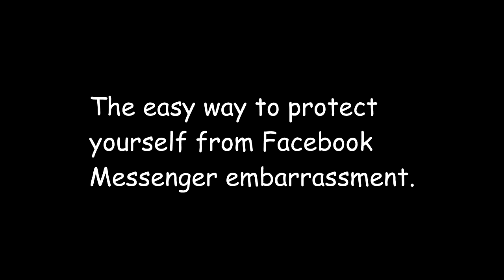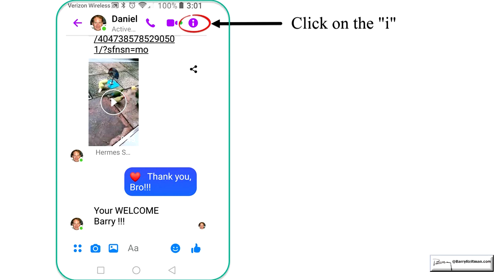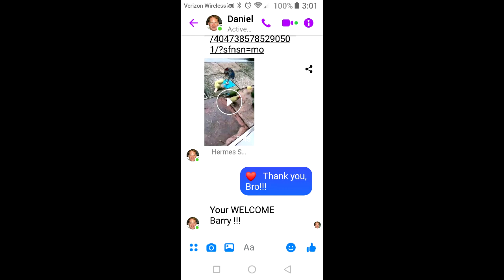Protecting Yourself Online — Lesson 1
How to delete old messenger chats, and make future chats secret.